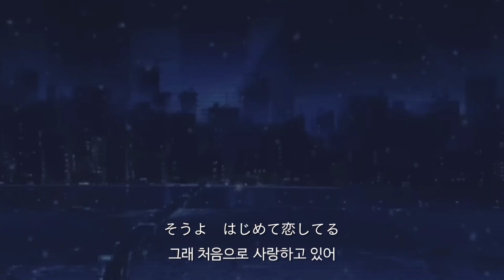마츠바라 미키 松原みき - Cupid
마츠바라 미키의 명곡, Cupid입니다. 개인적으론 Stay With Me보다 이 노래가 더 와닿더군요. 카우보이
비밥으로 영상을 특별히 꾸며봤습니다!

松原みきさんの名曲、Cupidです。個人的にはStay With Meよりもこの曲がいちばん印象に残りました。カウボーイビーバップで動画を飾ってみました！